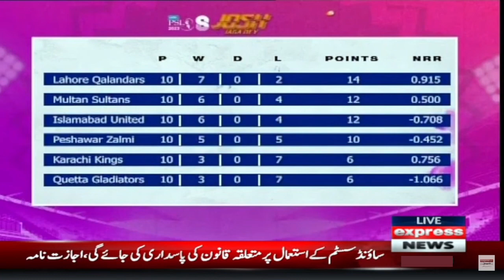Josh Jaga De - PSL Special Transmission Night | Mirza Iqbal Baig | Express News | 12th March 2023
Josh Jaga De - PSL Special Transmission | Mirza Iqbal Baig | Express News | 12th March 2023